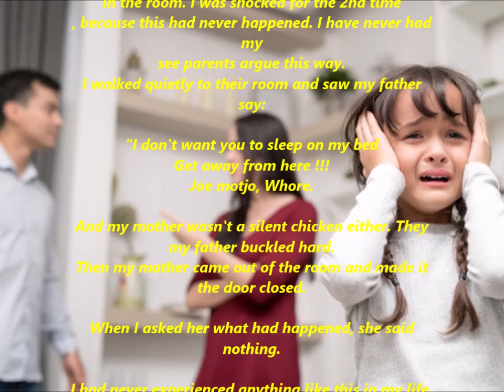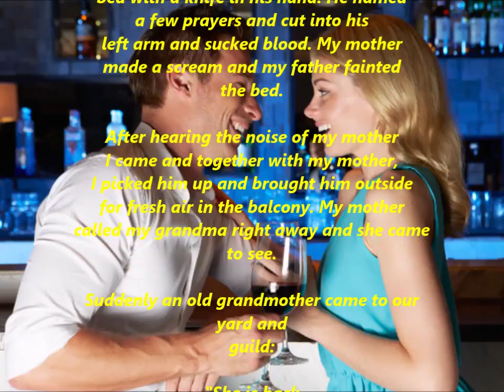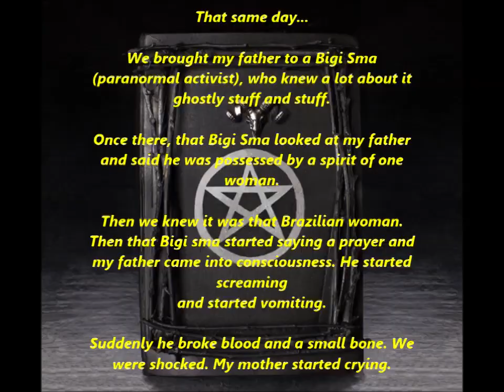Daraavani Kahaaniyan S01E03: The Mysterious Woman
Hallo allemaal!
Welkom op mijn YouTube kanaal.
Ik maak vlogs, verhalen, comedyvideo's en meer.
Dus hop in en geniet!
One picture tells a thousand stories and that is our motive as well!